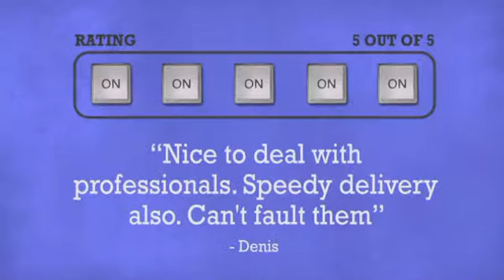DJKITCASE 16U - 18quot Depth Flight Case - DJkit.com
For more information on the DJKITCASE 16U - 18quot Depth Flight Case and to purchase from DJkit.com

DJKITCASE 16U - 18quot Depth Flight Case is brought to you